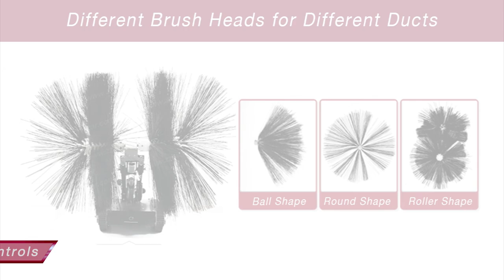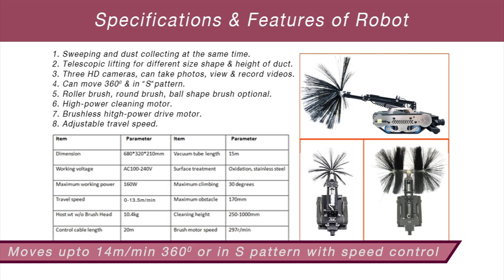Milagrow Hydra Duct Robot - World's Most Versatile Duct Cleaning Robot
Hydra duct cleaning robot is mainly used for cleaning dust, non-oily dust and other dirt in horizontal or round large and medium-sized rectangular ducts. Free telescopic cleaning arm, 3-Way camera, No dead corners, Different brush heads for different ducts, 360º maneuverability & S pattern, Easy plugability with control box and vacuum cleaner, 30º obstacle climbing.